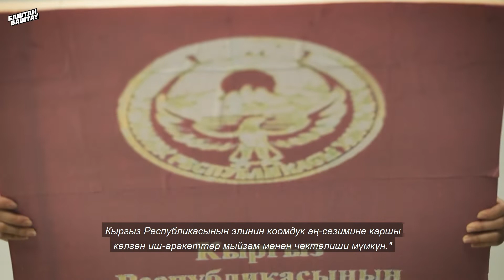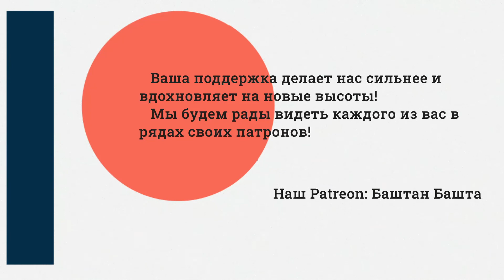Как изменения в конституции повлияют на нашу свободу и права?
Достор! Эгер сиз тынчсызданып баштаганга белги күтүп жаткан болсоңуз ... анда дагы күтүүнүн кажети жоктой сезилет. Ал учур келди.

Бул видеодо Айдай жана Амир жаңы конституция адамдардын эркиндиктери менен укуктарына кандай таасир этиши мүмкүн экендигин айтып беришет.

Сөз эркиндиги жана тынч чогулуштар сыяктуу негизги укуктарыбыздын чектелиши жөнүндө кандай ойдосуз?

Бул бизге кандайча коркунуч туудурат? Бул видеодон көрүңүз

Друзья! Если вы ждали сигнала, когда можно начать переживать...то кажется ждать больше не надо. Это он и есть.

В этом видео Айдай и Амир расскажут вам как новая конституция  может повлиять на свободы и права людей.

Что вы думаете о том, что наши фундаментальные права как свобода слова и проведение мирных собраний ограничиваются?

Чем это нам вообще угрожает? Смотрите в данном видео
 *11-апрелде Кыргызстанда Конституциянын жаңы редакциясынын долбоорун кабыл алуу боюнча референдум болот.

Сиздин колдооңуз бизди күчтүү кылат жана жаңы бийиктиктерге шыктандырат!
Сиздердин ар бириңиздерди биздин колдоочуларыбыздын арасынан көрүүгө кубанычта болобуз!